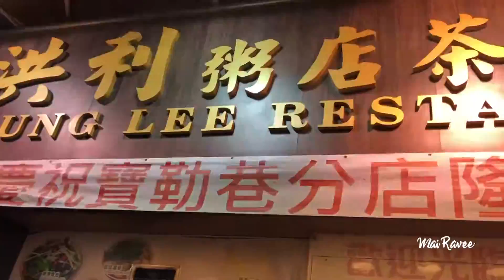VLOG HONGKONG EP.1 | เที่ยวดีสนี่แลนด์ ตะลุยเกาะเกาลูน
ทริปฮ่องกงกิน เที่ยว ช้อป แบบจัดเต็มไปเลยค่าาา